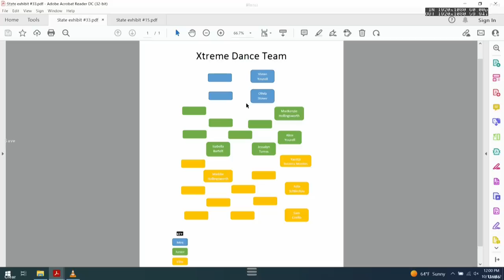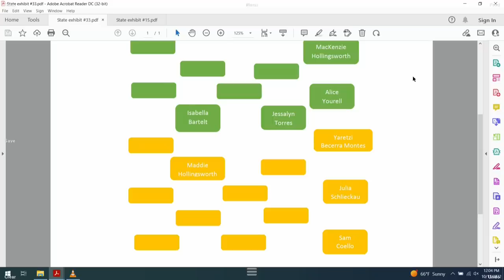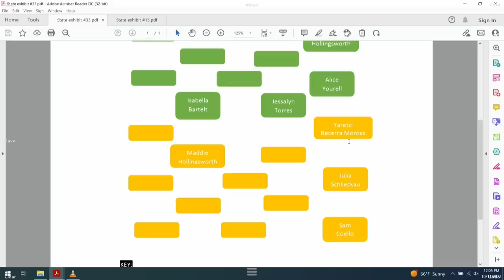Darrell Brooks trial: Xtreme Dance Team coach's emotional testimony | FOX6 News Milwaukee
Alyssa Gajewski broke down into tears on the stand in the Darrell Brooks trial Tuesday, recalling the moments after "a car that drove through" the Waukesha Christmas parade, striking her young dancers.